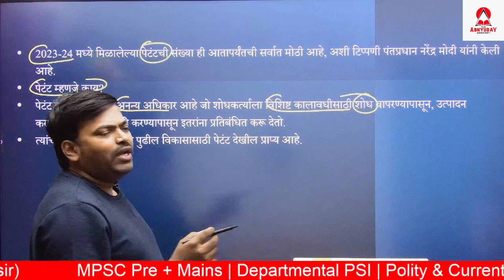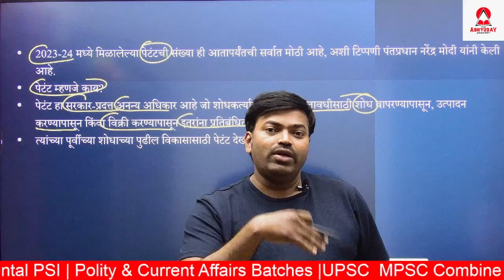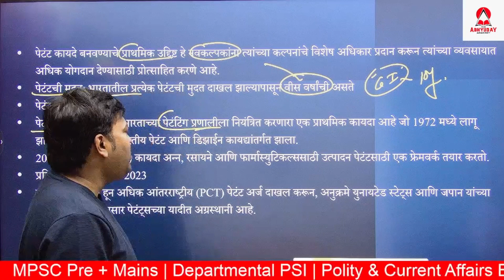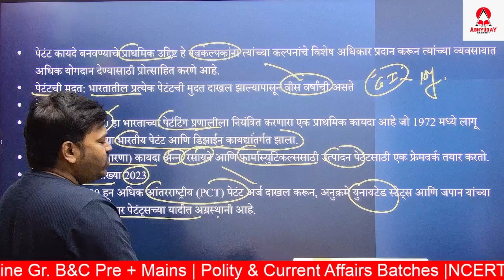Highest Number of Patents Granted by India in 2023-24 | UPSC & MPSC | Daily Updates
polity  & others च्या बॅच ला जॉइन करण्यासाठी पुढील लिंक वर register करा.